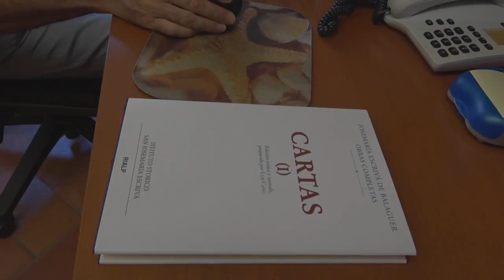Four letters written by Saint Josemaría Escrivá have just been published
These are texts that can also be of interest to a wider public, not only to those who already have some familiarity with or know about St. Josemaría or Opus Dei but also any Christian who is interested in the message of evangelization, the sanctification of life or in the world of today.